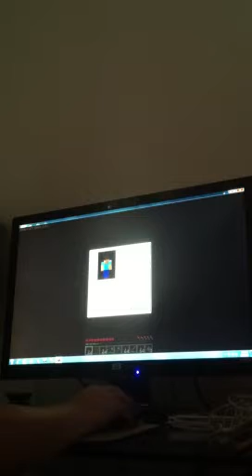Minecraft gameplay episode 1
Minecraft such an addicting game :)